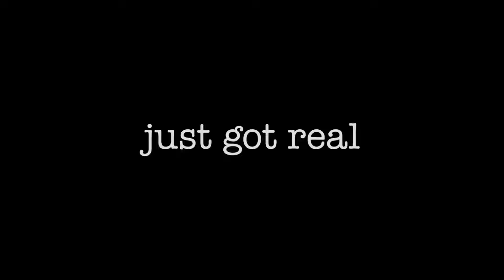Clerks III - Official Trailer (2022) Kevin Smith, Rosario Dawson, Jason Mewes, Lisa Hampton